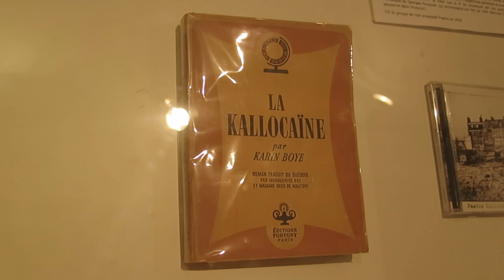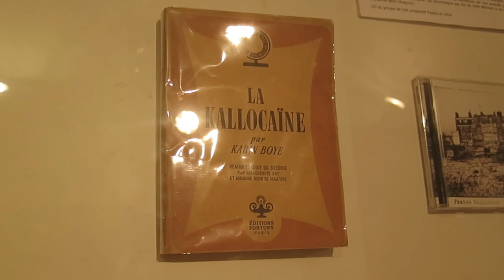L'édition originale de Kallocaïne de Karin Boye dans La fin du monde ne date pas d'aujourd'hui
Nuage Vert lance : LA FIN DU MONDE NE DATE PAS D'AUJOURD'HUI (histoire générale des dystopies depuis le XIXe siècle, avec romans, films, pop culture) en avril 2021. FOCUS dans cette séquence sur Karin Boye, Suédoise d'origine allemande, qui participe à la revue pacifiste Monde de Barbusse, Trop oubliée, trop méconnue (comme d'ailleurs Régis Messac). Elle se rend en 1933 à Berlin et s'éprend d'une Juive allemande avec qui elle revient en Suède. Elle publie en 1940 Kallocaïne, roman contre les totalitarismes (pré-1984 d'Orwell), où une drogue tient les populations. En 1941, elle se suicide, suivie par sa compagne 38 jours après.